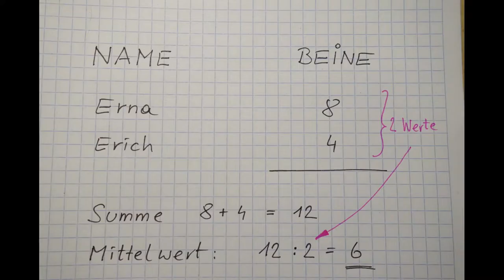Mathematik mit Freude - Folge 1: Mittelwert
Was ist denn der Mittelwert und wie kann ich ihn  berechnen?

So einfach geht es los! :D